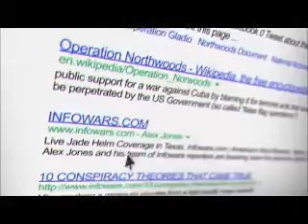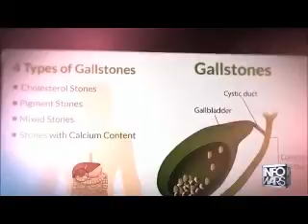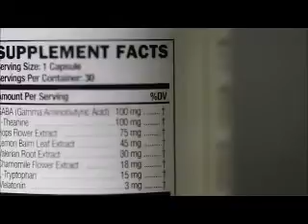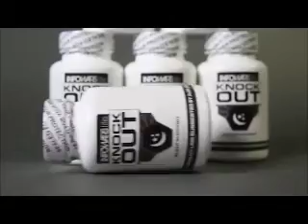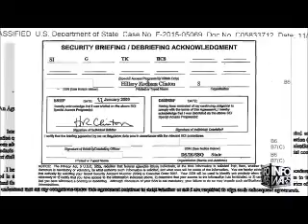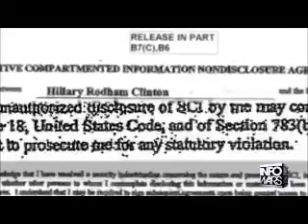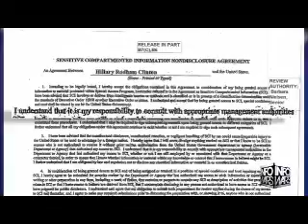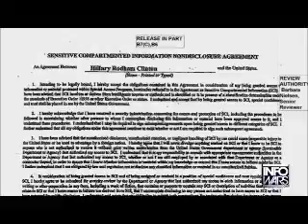INFOWARS Nightly News November 6th 2015 2